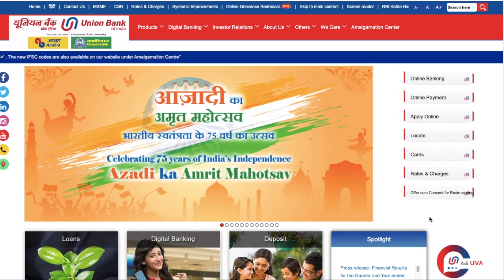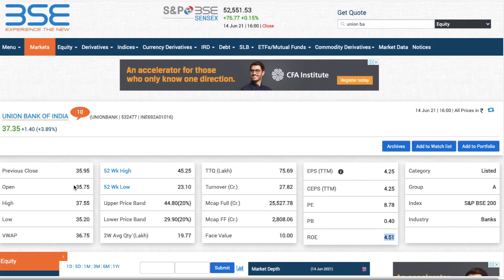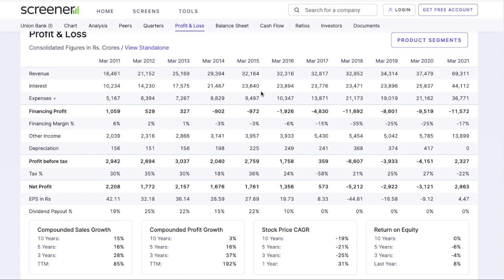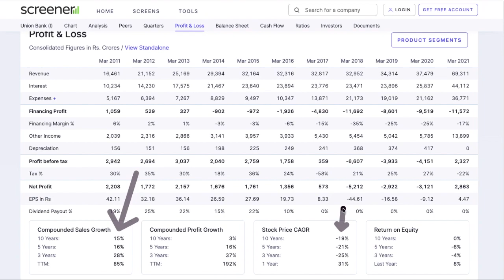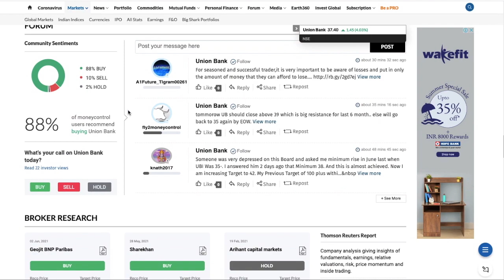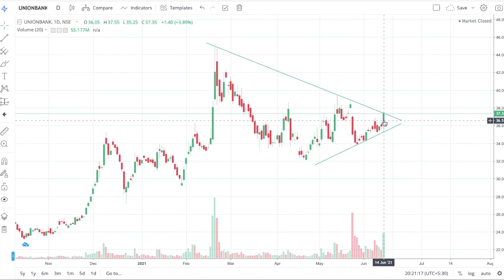Union Bank Latest News | Union Bank today update | Union Bank target price | stock market